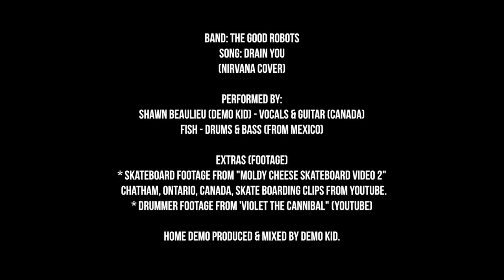The Good Robots cover Nirvana - Drain You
Band: The Good Robots
Song: Drain You
(Nirvana Cover)

Performed by:
Shawn Beaulieu (Demo Kid) - Vocals & Guitar (Canada)
Fish - Drums & Bass (from Mexico)

Extras (Footage)
* Skateboard footage from "Moldy Cheese Skateboard Video 2"
  Chatham, Ontario, Canada, skate boarding clips from youtube.
* Drummer footage from 'Violet the Cannibal" (Youtube)

Home Demo Produced & mixed by Demo Kid.

New video up today, Covering 'Drain You' by Nirvana, with the man 'Fish' (From Mexico). Cool clips from the local Chatham Skate Park.